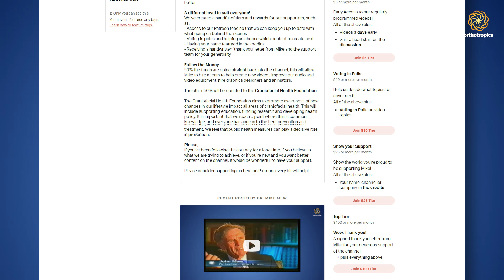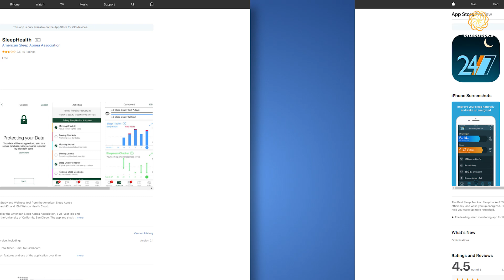How and WHY to Keep Your Lips Sealed at Night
Help our Cause!

The secretary can be contacted at:

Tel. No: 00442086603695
Address: 16A Pampisford Road
Purley
Greater London
United Kingdom
CR8 2NE